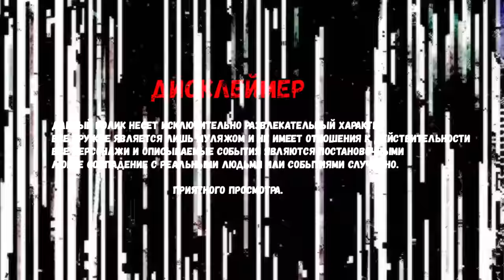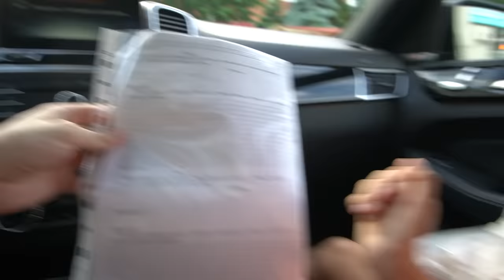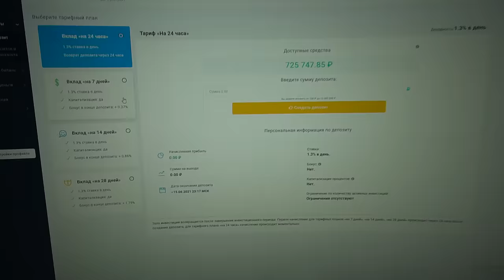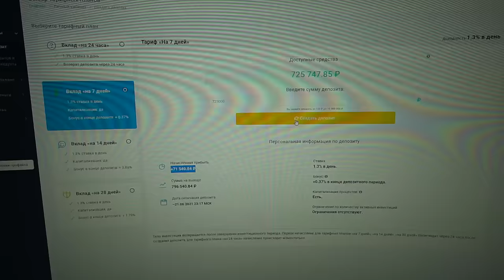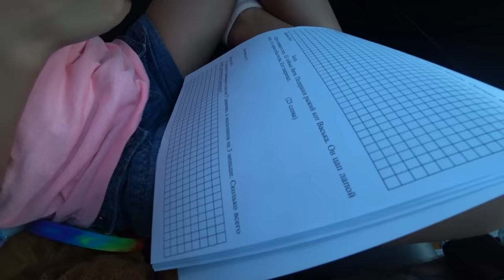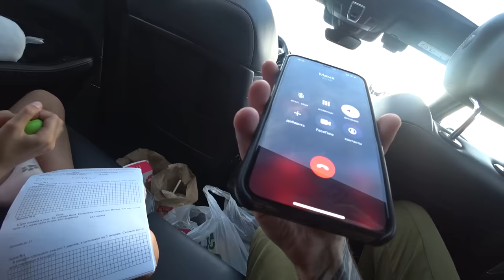24 ЧАСА В МАШИНЕ С СЕСТРОЙ. ЧЕЛЛЕНДЖ КТО ПОСЛЕДНИЙ ВЫЙДЕТ ИЗ МАШИНЫ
Прода Продолжение видео 24 ЧАСА В МАШИНЕ С СЕСТРОЙ. ЧЕЛЛЕНДЖ КТО ПОСЛЕДНИЙ ВЫЙДЕТ ИЗ МАШИНЫ